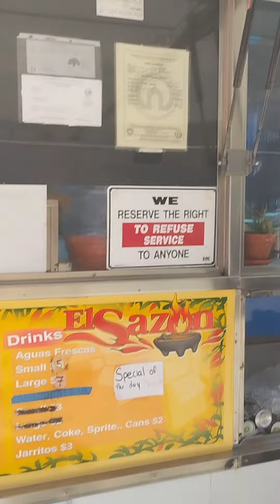Eating some fire ass tacos in dangerous ass Oakland gone wrong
eating tacos in the hood gone wrong